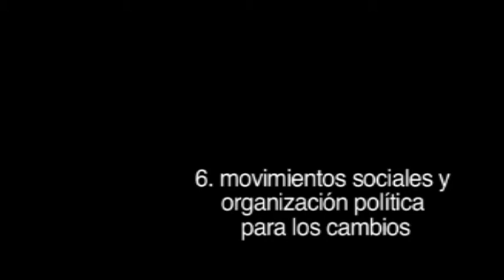Laura Mintegi: "Movimientos sociales y organización política" 6/10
Sexta parte de la entrevista realizada por Rebelion a Laura Mintegi. "Movimientos sociales y organización política". Video original